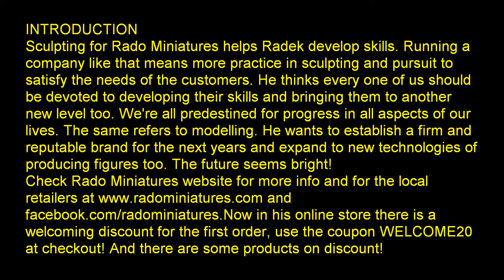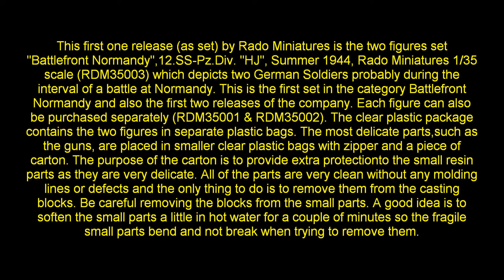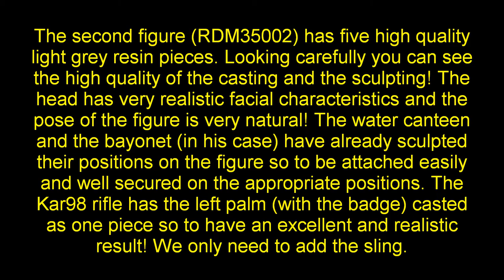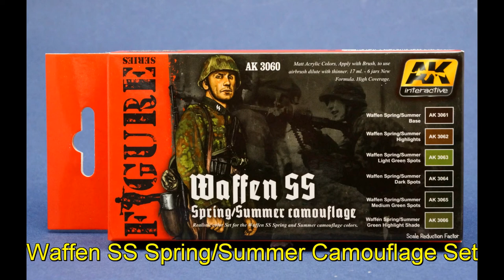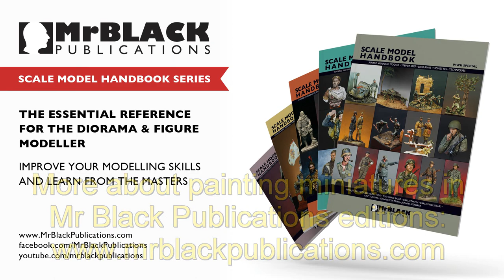Open Box Review of Rado Miniatures Set 1/35 (35003)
"Battlefront Normandy",12.SS-Pz.Div. "HJ", Summer 1944, Rado Miniatures 1/35 scale (RDM35003) - Sculpted and Painted by Radek Pituch. This first one release (as set) by Rado Miniatures is the two figures set "Battlefront Normandy",12.SS-Pz.Div. "HJ", Summer 1944, RadoMiniatures 1/35 scale (RDM35003) which depicts two German Soldiers probably during the interval of a battle at Normandy. This is the first set in the category Battlefront Normandy and also the first two releases of the company. Each figure can also be purchased separately (RDM35001 & RDM35002).